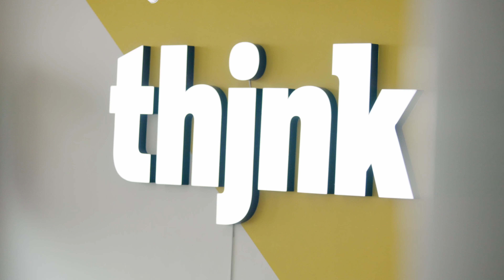Was macht ein Experience Strategist? // Why Agencies?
🤔 Was macht ein Experience Strategist? Dorian arbeitet als solcher bei der Agentur thjnk in Hamburg. In diesem Video verrät er, was seinen Job ausmacht.

🧠 Alles kann, nichts muss. Er ist reingekommen über die Psychologie und er wollte verstehen, warum Menschen sich so verhalten und wo Emotionen wie Frust herkommen.

👀 Er ist ein Stratege für das Nutzerverhalten und steht zwischen der Marke und dem Konsumenten. Eine der wichtigsten Fähigkeiten in seinem Job ist die Neugierde und das Bedürfnis, immer wieder zu hinterfragen.

📊 Er muss viel analytisch denken, viel mit Excel-Tabellen arbeiten und diese Informationen übersetzen. Er liebt es, mit kreativen Menschen zusammenzuarbeiten, um Impact zu schaffen. Für ihn ist es wichtig ist, mit wem er zusammenarbeitet und in einer Agentur stehen die Menschen im Mittelpunkt.

🔥 Das Gespräch führen Phillip Böndel (GWA Vorstand, BUTTER.) und Isabelle Rogat (GWA Young Board, thjnk).

🎬 Produced by CIRCL Studio.

0:00 Intro
0:22 Was ist deine Jobbezeichnung?
0:34 Was genau ist dein Aufgabenbereich?
1:26 Wie sieht dein Werdegang aus?
1:54 Wie kommt man in deine Branche?
2:40 Was ist eins deiner Lieblingsprojekte?
3:15 Wie arbeitest du?
3:44 Wie sieht dein klassischer Alltag aus?
4:40 Was schätzt du an der Werbebranche?
5:30 Final